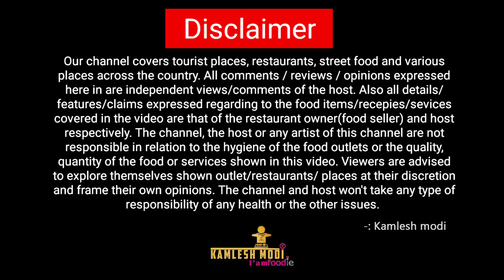પીઝા નો મસાલો તપેલા માં બનાવ્યો કાઠિયાવાડી ચીઝ તવા પીઝા સંજયભાઈ શેઠ મોરબી વાળા